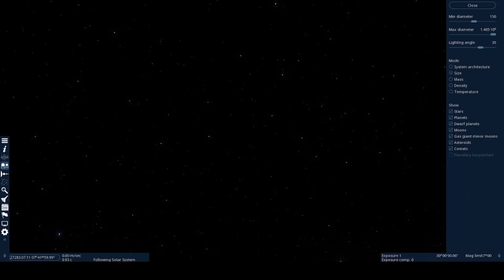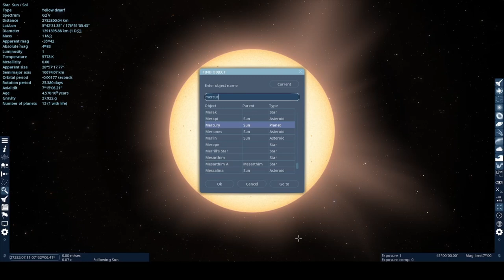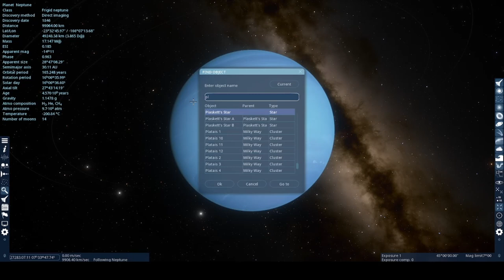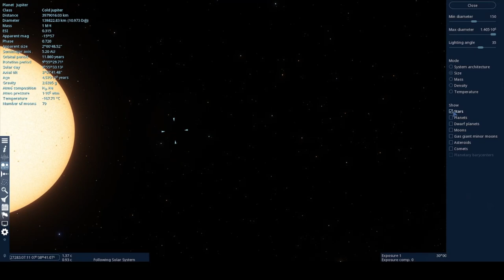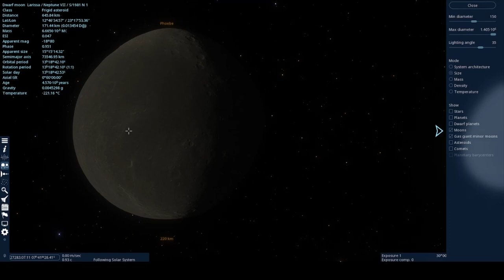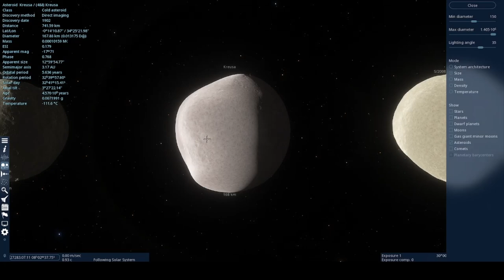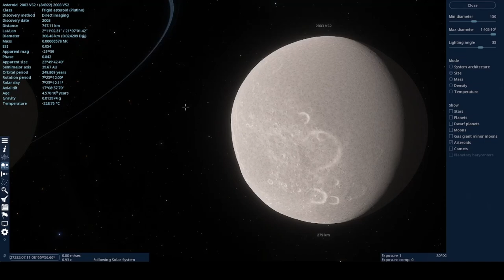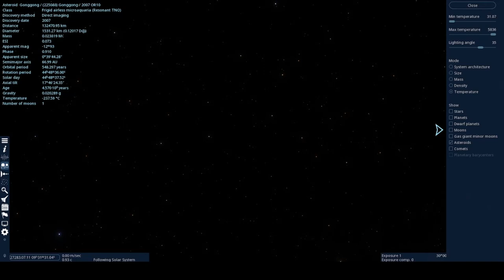Solar System Size Comparison, Solar System Tour, & More | Space Engine #2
Hi Guys! Here I Have a HUGE Video here! It is About The Solar System As You Can See in the title. Here Is Some Wiki About the Solar System: Solar System

Star System

The Solar System is the gravitationally bound system of the Sun and the objects that orbit it. It formed 4.6 billion years ago from the gravitational collapse of a giant interstellar molecular cloud. The vast majority of the system's mass is in the Sun, with most of the remaining mass contained in the planet Jupiter. Wikipedia
Age: 4.571 billion years
Shape: Ellipse
Stars: 1 (Sun)
Known planets: 8 declared by IAU: Mercury; Venus; Earth; Mars; Jupiter; Saturn; Uranus; Neptune
Nearest known planetary system: Proxima Centauri system (4.2441 ly)
Location: Local Interstellar Cloud, Local Bubble, Orion–Cygnus Arm, Milky Way
Known natural satellites: 657 (206 planetary; 451 minor planetary);.: